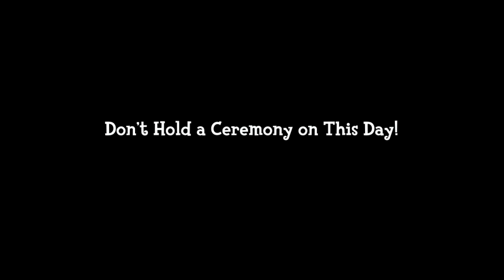Don’t Hold a Ceremony on This Day